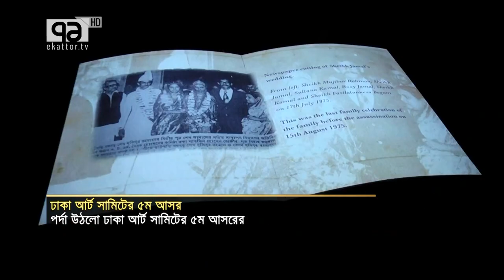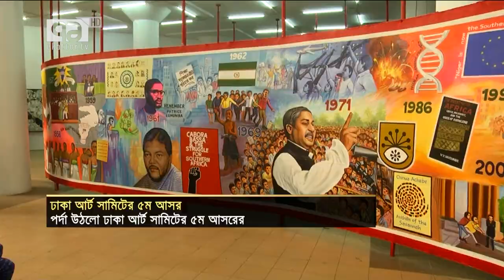ঢাকা আর্ট সামিটের ৫ম আসর | Art | Summit | Anandajog | Ekattor TV